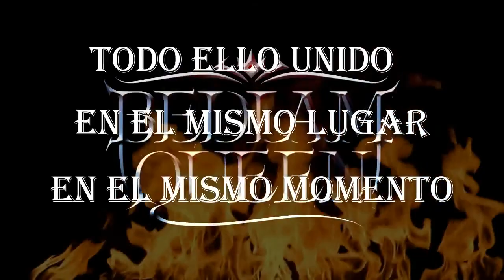Fin de gira BURNING SOULS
Video que detalla la ultima actuacion de la banda madrileña BEDLAM QUEEN, en su presentacion del EP "BURNING SOULS".